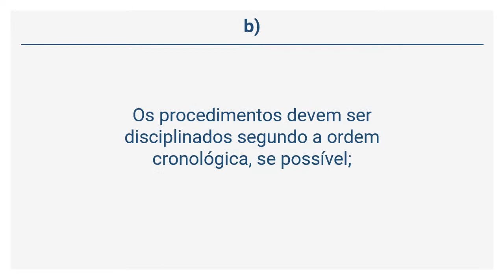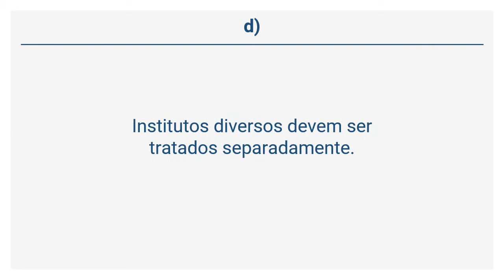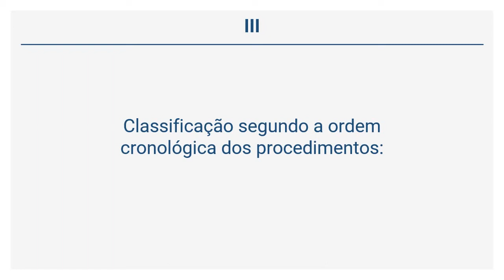Manual de Redação da Presidência da República - Critérios de sistematização